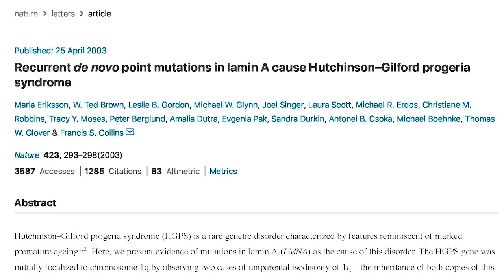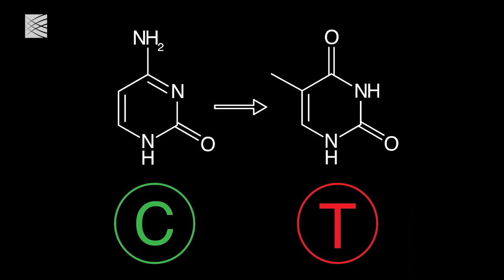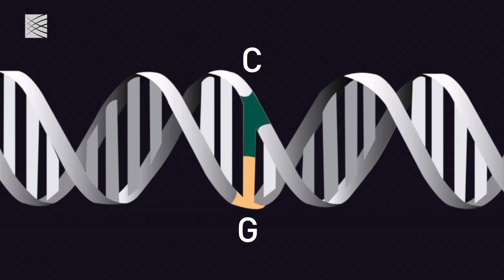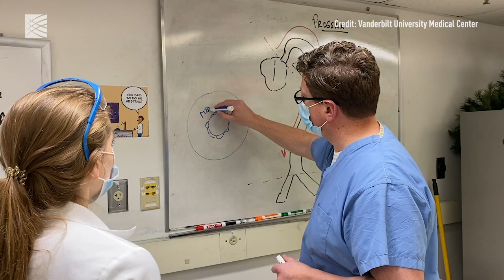Base editing successfully treats progeria in mice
A team led by researchers from the Broad Institute of MIT and Harvard, the National Institutes of Health, and Vanderbilt University Medical Center has used base editing, a recently developed form of gene editing, to rescue disease symptoms and lifespan in mice that have Hutchinson-Gilford progeria syndrome.

Co-senior authors on the study include David Liu, director of the Merkin Institute of Transformative Technologies in Healthcare at the Broad Institute, professor at Harvard University, and investigator with the Howard Hughes Medical Institute, Francis Collins, director of the National Institutes of Health and senior investigator at the National Human Genome Research Institute, and Jonathan Brown, assistant professor of medicine in the Division of Cardiovascular Medicine at Vanderbilt University Medical Center.

Paper cited:
Koblan LW, Erdos MR, et al. In vivo adenine base editing rescues Hutchinson-Gilford progeria syndrome. Nature. Online January 6, 2021. DOI: 10.1038/s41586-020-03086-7